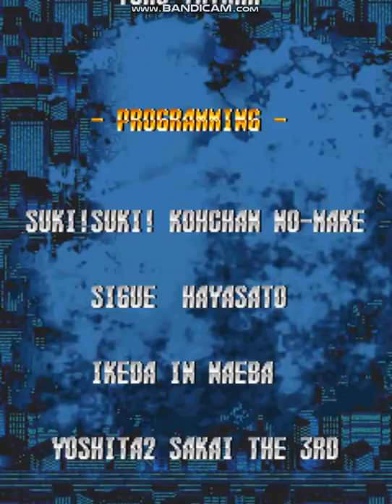Toaplan BATSUGUN・バツグン - Ending & Credits